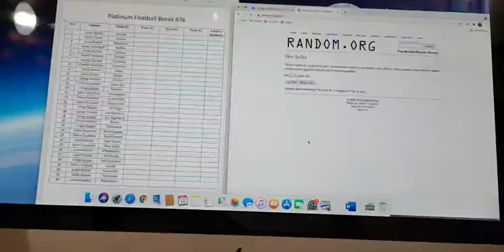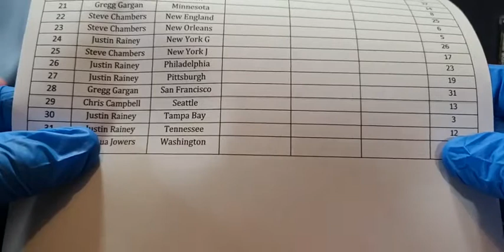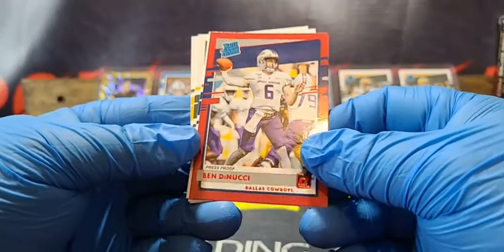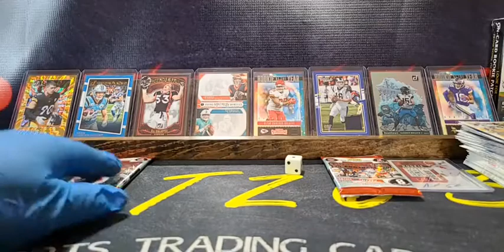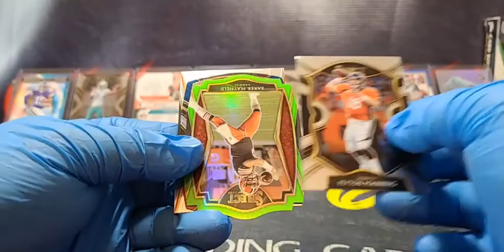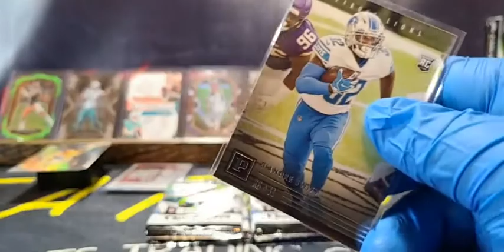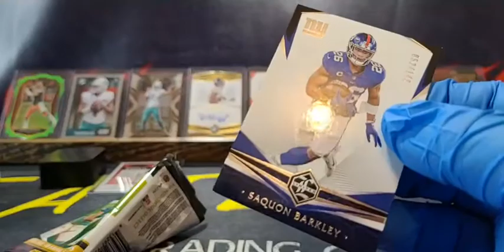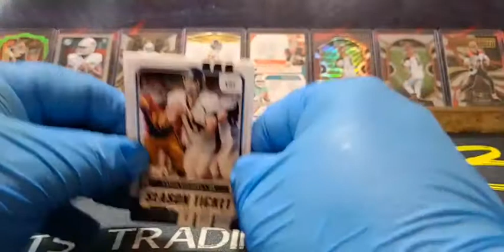FATZ63 Sports Breaks/ Break #76/ Headliner: 2020 Limited Football Hobby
Limited was our Headliner Box. Many great cards came out of this one. Check them out!
Devin Singletary Limitless Patch Card #15/25
Ryan Shazier Limited Ink Auto #29/49
Lynn Bowden Jr. Rookie Patch Auto